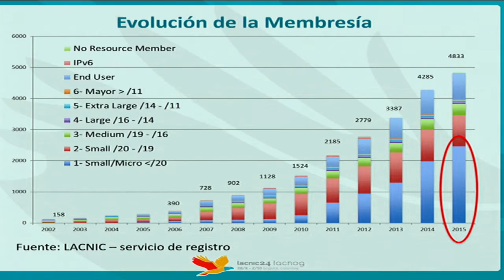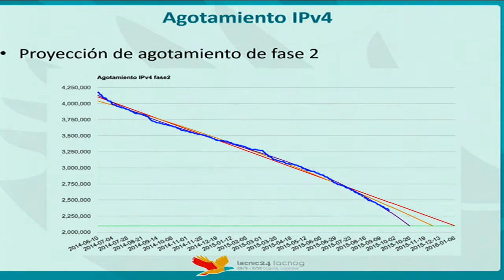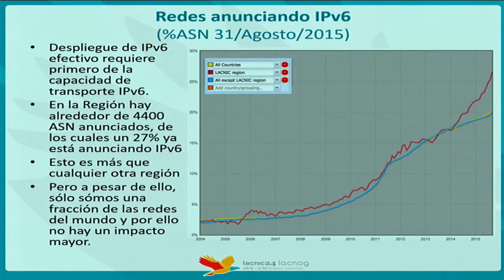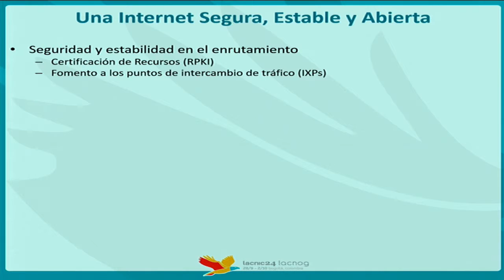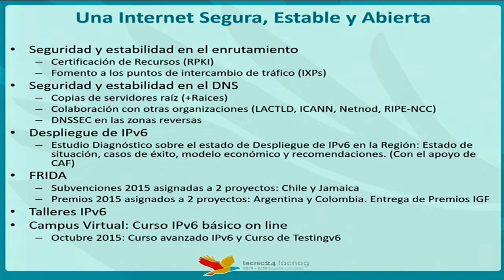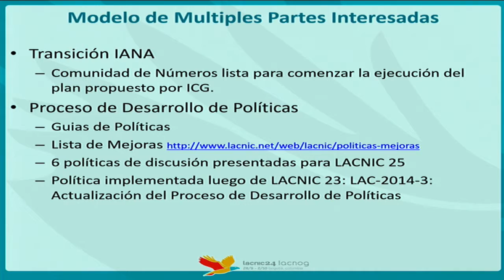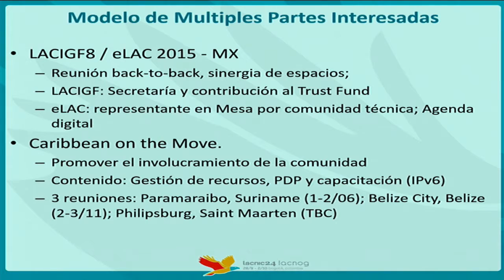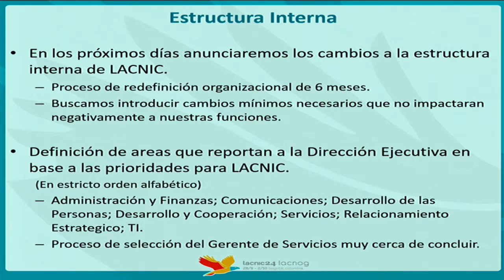Reporte general de LACNIC